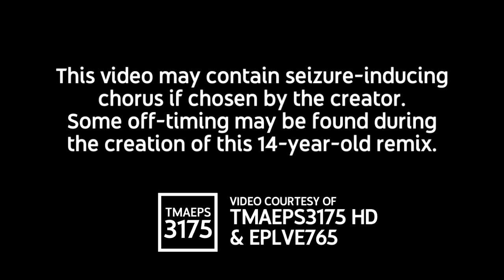[Sparta Remix] This Sparta Unextended Remix is enhanced with Plain Randomness